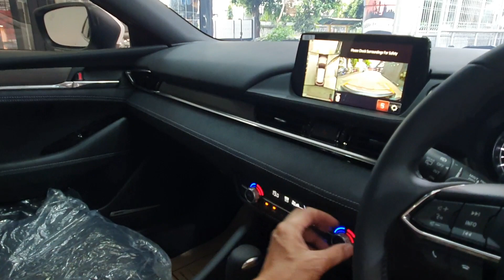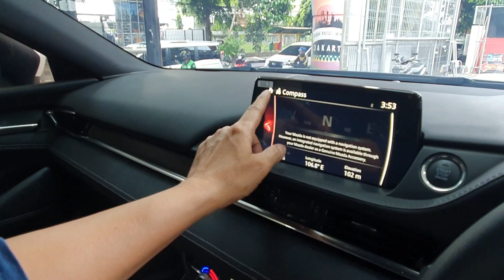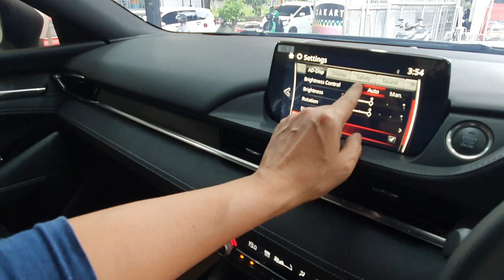Mazda 6 Elite Estate | Review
Mazda 6 Elite Estate 2023 Review, Unboxing Mazda CX 6 Elite Estate, Review Mazda CX 6 Estate 2023,Interior and Exterior Mazda CX 6 Elite yg Estate, Mazda 6 Estate dengan Meain 2.5 L, 4 Silender, Sky Active dengan Tenaga 194 Hp, Torsi 258 Nm, Mazda CX 6 Elite Estate Warna Putih sa gatau Elegant setelah Perawatan di 29AutoCare

Ivan 29AutoCare
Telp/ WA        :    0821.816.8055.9